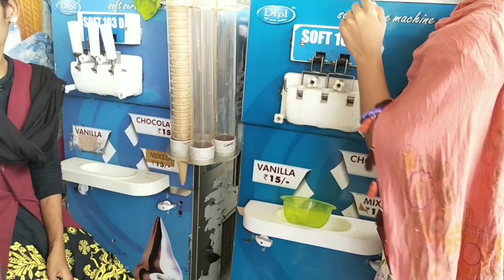Daily My routine vlog నాకు నిఖిల్ కి సింపుల్ గ తొందరగా week off అయిపోతుంది || Bhagara rice making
DailyMyroutine vlog నాకు నిఖిల్ కి సింపుల్ గ తొందరగా week off అయిపోతుంది || Bhagararice making